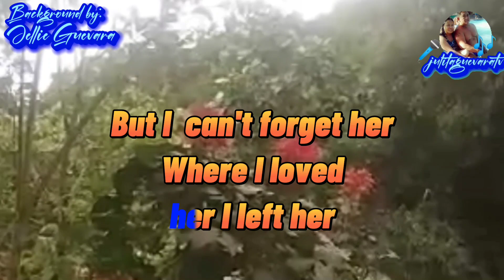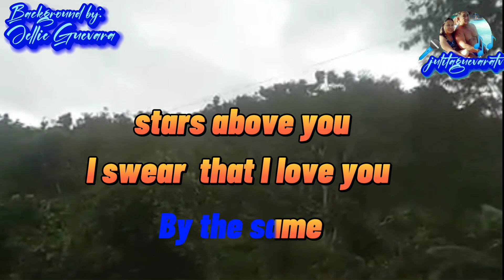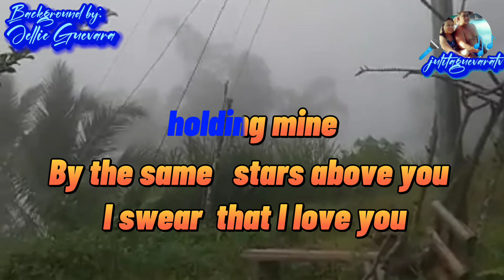Fraulein (Victor Wood) Karaoke Version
karaoke. version everybody is welcome here just enjoy singing I would like to encourage someone in singing it's one of our stress reliever , develop your talent in singing.I inspired making this Karaoke songs,'cause singing is one of my hobby .Songs reminds our memories if it's happy or sad memories.Just relux your weekend Thanks everyone ❤️ for using my karaoke songs,pls.like & subscribe my channel❤️❤️❤️❤️❤️